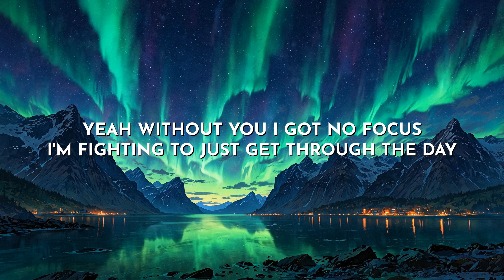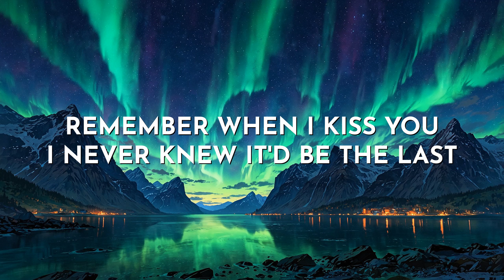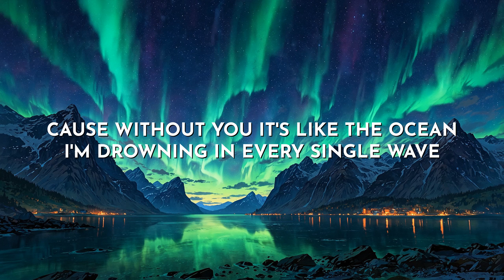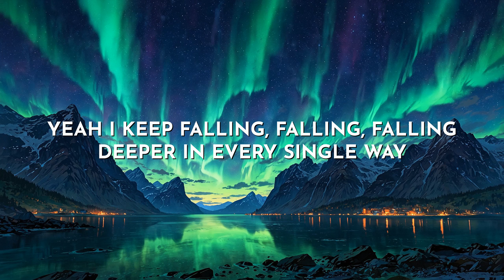NIVIRO - Without You (feat. Justin J. Moore) ✧ Lyrics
∞ Numen Music Group ∞

❖ Justin J. Moore ❖

If you enjoy the ♫♫♫ please 👍 and 🔔 it really helps the channel thanks 😊😊🚀🚀